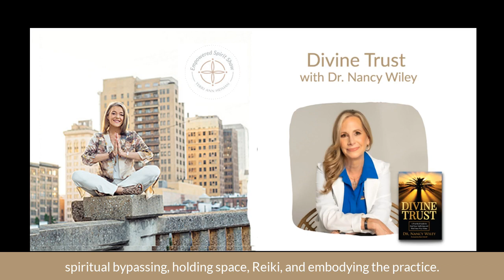The Empowered Spirit Show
Divine Trust with Dr. Nancy Wiley

In today's episode,  I talk with Dr. Nancy Wiley who is the author of “Divine Trust: A Practical Guide to End Your Suffering and Find Your Way Home.”
We talk about trust, The Parkland shooting, shock, death, deeper purpose, meditation, divine guidance, evolutional purpose, treasured souls, eye for an eye, profound healing, Ho'oponopono... spiritual bypassing, holding space, Reiki , embodying the practice.